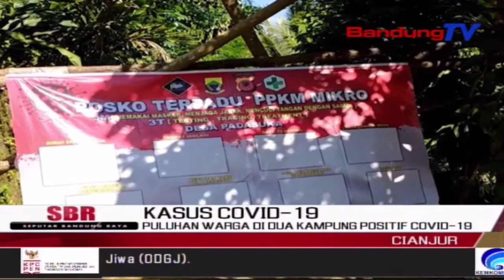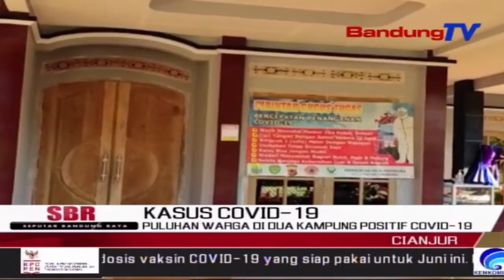Puluhan Warga di Dua Kampung Positif Covid-19 | SBR | BANDUNGTV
SBR | BANDUNGTV | KRISANTI | Usai menghadiri hajatan, tiga puluh lima warga di dua kampung di Kabupaten Cianjur, terkonfirmasi Covid 19. Hal tersebut diketahui tim gugus tugas, setelah salah satu warga mengalami gejala Covid 19, dan dilakukan tes swab.